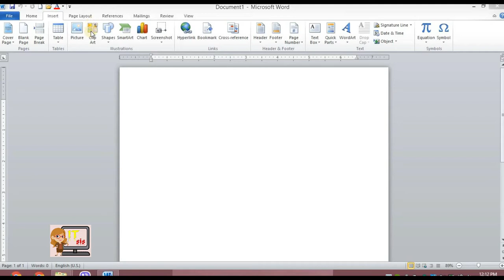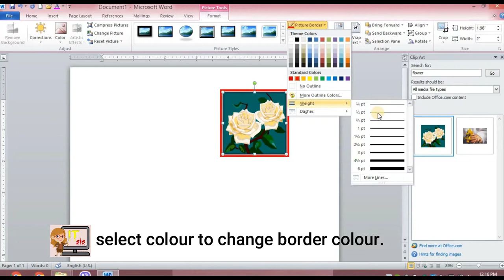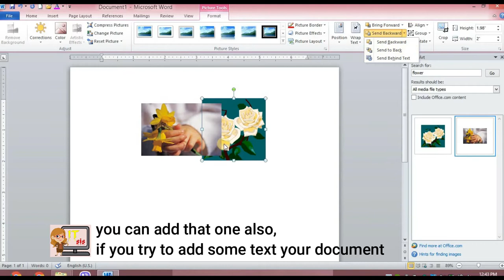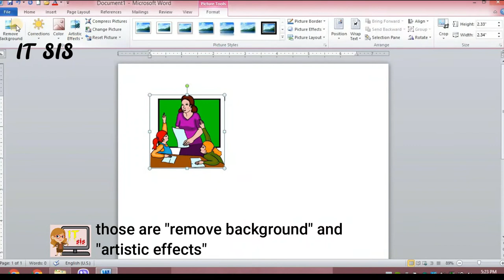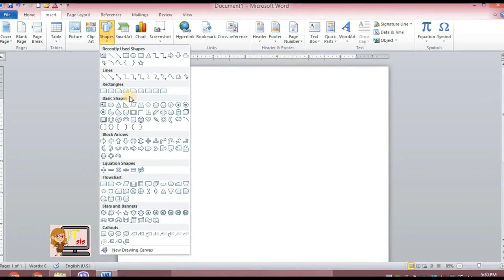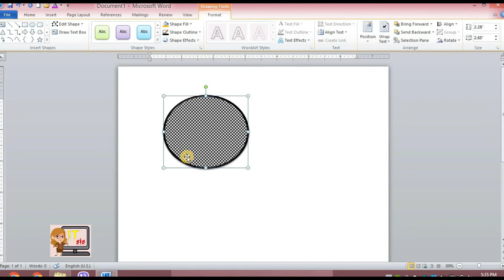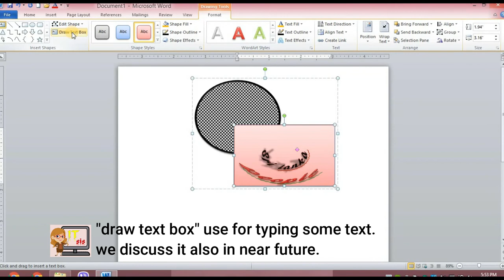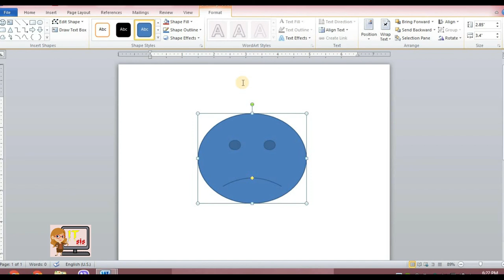Ms word | inser tab | shape | clip art | picture | sinhala tutorial | 2020 | word for beginner .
Hi friends,
this video about insert shapes, clip arts, picture in  MS WORD. Word Processing is an essential part of using a computer. easy to understanding for students and others who are studying today. we look forward to bringing you this lesson step by step. it easy for others to understand. this video tutorial explains important parts of the word.

Let's know about MS Word -part 5 (insert smart art)දන්න සිංහලෙන් ICT LESSON with English Subtitles.